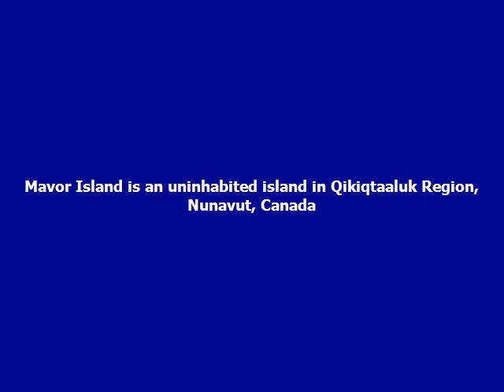dog walker Arrowhead